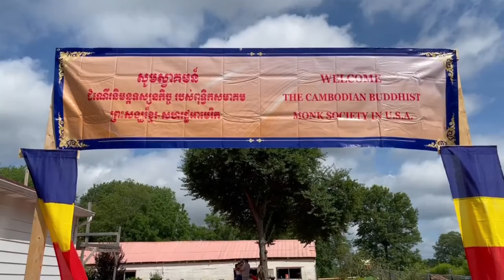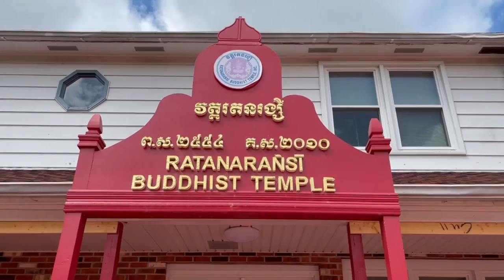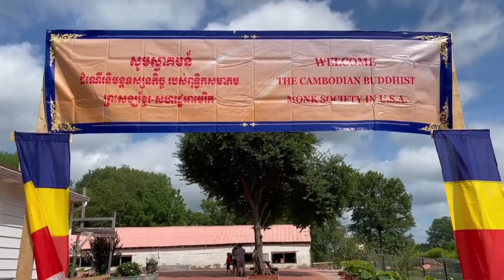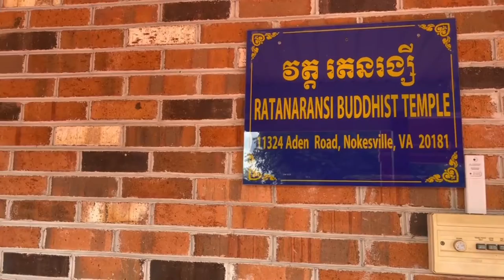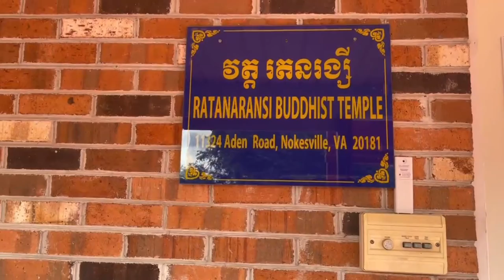វត្តរតនរង្សី/ RATANARANSI BUDDHIST TEMPLE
11324 Aden Road
Nokesville, VA 20181